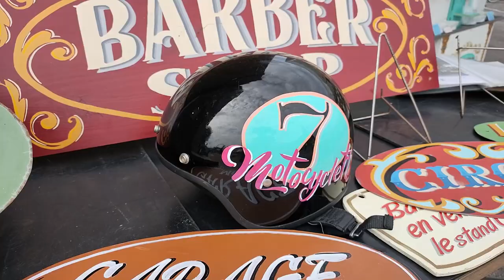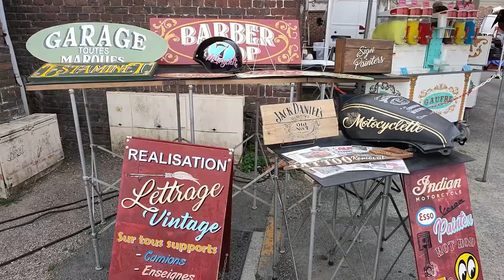EVINTAGE 6, 20 sept 2020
Evintage 6  à Evin-Malmaison (62) au Sud de Lille.
Rassemblement solidaire de Véhicules Anciens de collection et d’exception.
Motos anciennes et customs, trikes.
Marché vintage.
Démonstration de stunt motos.
Concours d’élégance.
Shows Carwash sexy, concerts.
Election Miss Vintage, les Pin-ups étaient au rendez-vous !